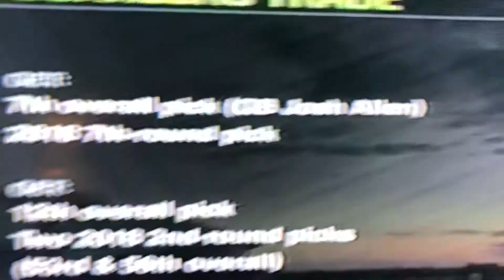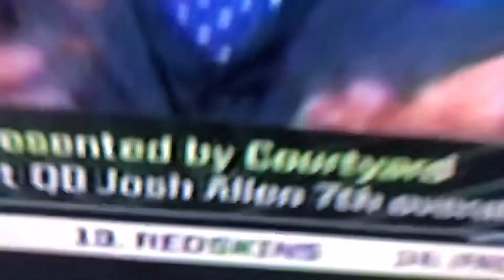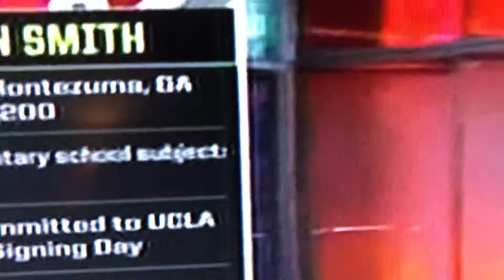Roquan Smith at the Number 8 by the Bears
I have called like 4 now in the first 8 I knew they a Linebacker so it was pretty easy